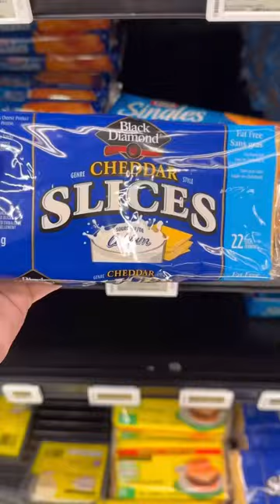Come grocery shopping with me❤️🇨🇦